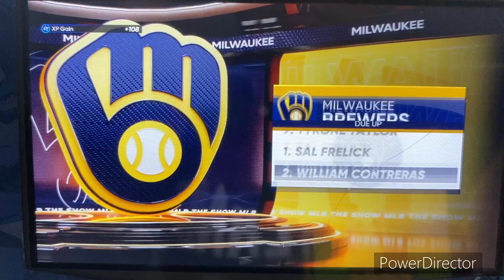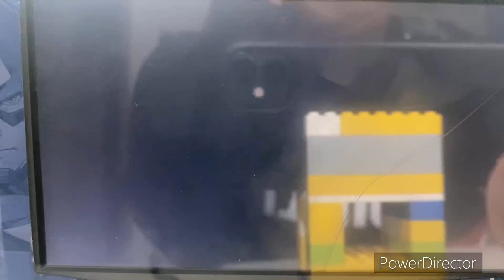MLB The Show 23 MLB 2023 Season - Miami Marlins @ Milwaukee Brewers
Welcome to Baseball in Milwaukee!! Today’s game features the Miami Marlins take on the Milwaukee Brewers at American Family Field in Milwaukee, Wisconsin!!